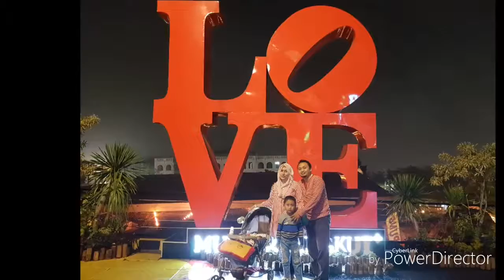museum angkut + batu malang